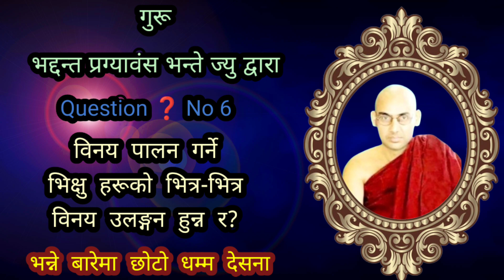(Question ❓ No 6)विनय पालन गर्ने भिक्षु हरूको भित्र-भित्र विनय उलङ्गन हुन्न र?